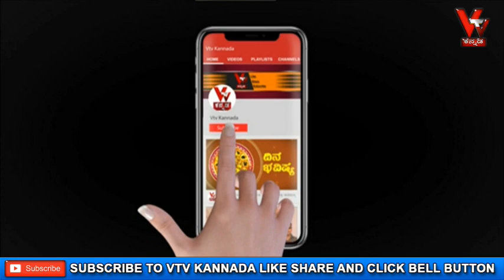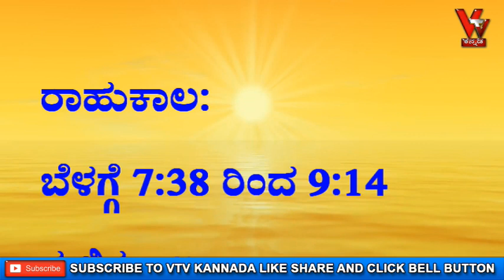ಆಚಾರ್ಯ ಪಂಡಿತ್ ಶ್ರೀ ವಿಠಲ್ ಭಟ್ ರಿಂದ ದ್ವಾದಶ ರಾಶಿಗಳ ದಿನ ಭವಿಷ್ಯ ದಿನಾಂಕ 20/07/2020